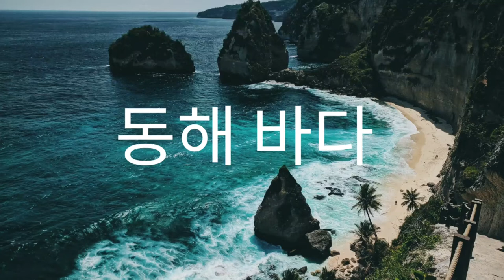@동해바다/증명스님께 보냄- 강 회백.🐬🐟🚢한시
@강회백- 호는 통정, 정몽주의 사주를 받은 간관 김진양 조준 정도전등에 대한 탄핵에 동조. 1392년 정몽주가 살해된뒤 진양에 유배 되었다가 조선 건국후
동북면 도순문사가 됨.